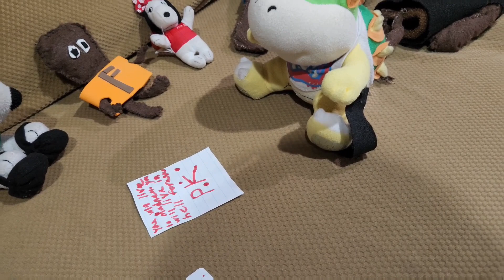Robot Films: Live to regret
Frank feels that Kevin is serious when he tells him and his friends that they would live to Regret.